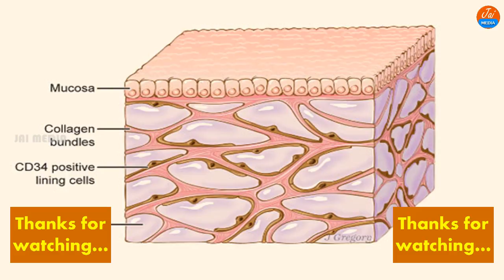News Headlines 31.03.2018 | Latest News in Telugu | Breaking News | Jai Media